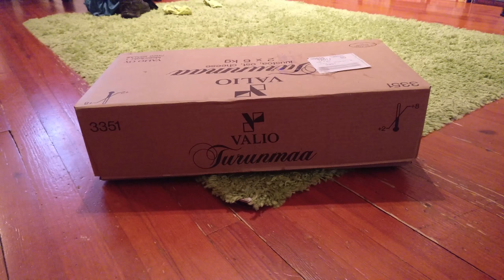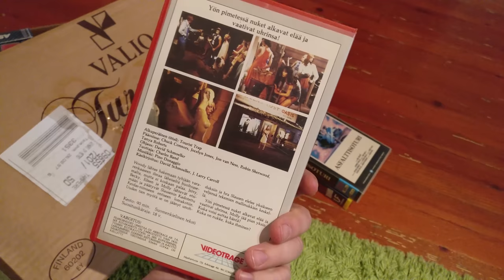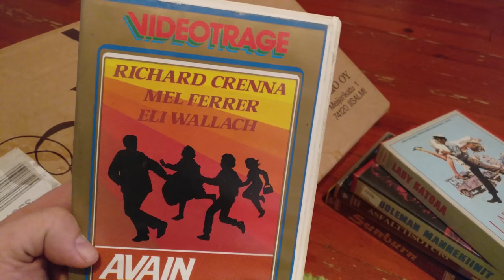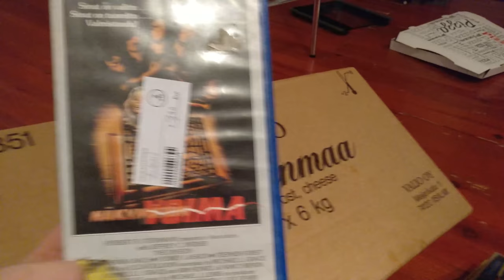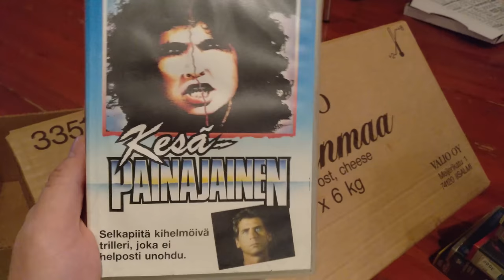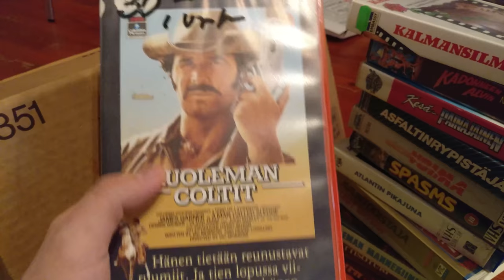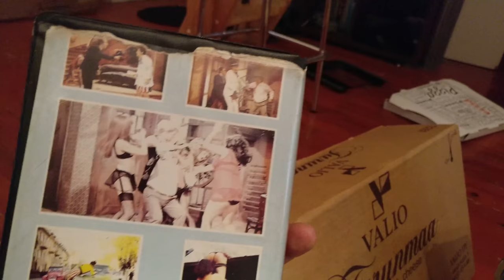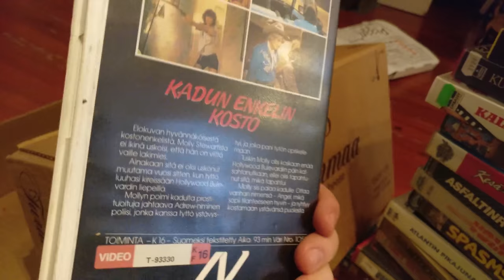Video Unboxer #43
Mad Max Road Warrior and more